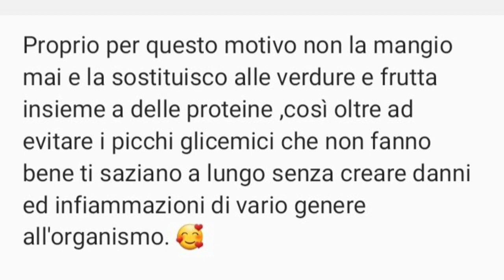Evitare i picchi glicemici